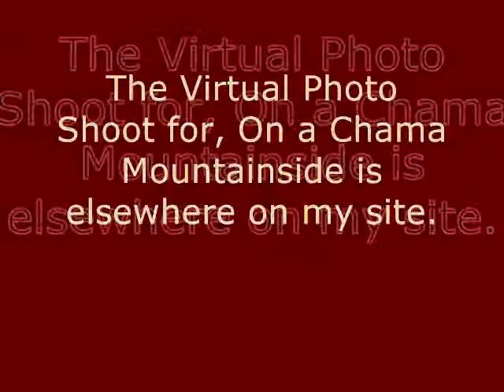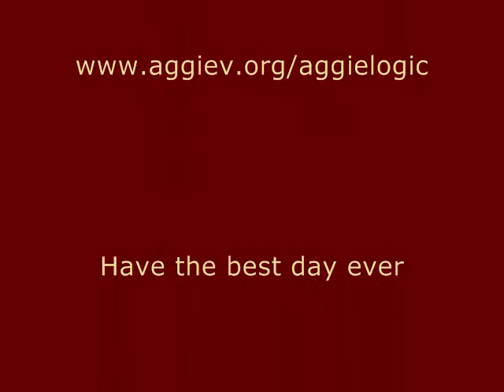Waiting for the Chama River Leaves to Turn 2009